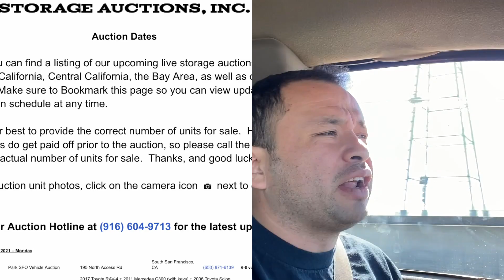Fui A Una Subasta De Carros Abandonados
Buenas Noches/Dias. Este video es un poco diferente. Fui a una subasta de carros abandonados. Estos carros se abandonaron en San Francisco. No explicaron porque se abandonaron o que tenían de mal. Después de este saldrán mas videos de almacenes abandonados.